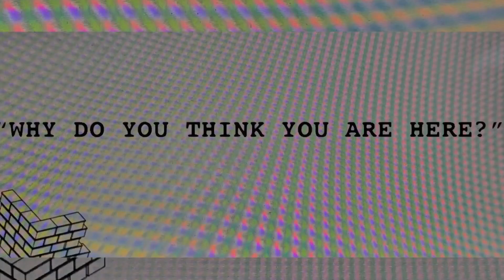Jacqueries Part 2 — Trailer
one show left